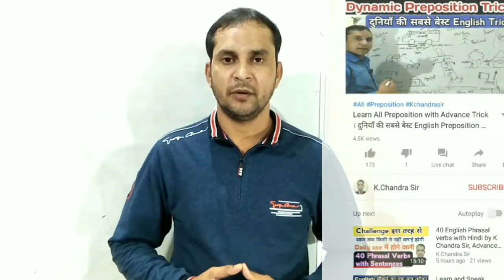Part 25 | 10 Daily use English Sentence by K.Chandra sir | English Spoken and grammar |EnglishClass